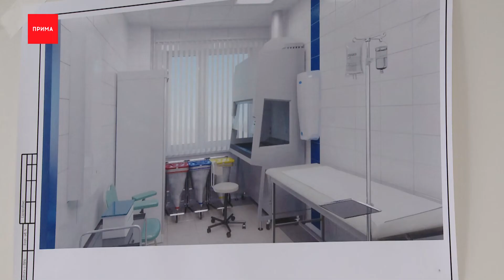Открытие нового корпуса онкоцентра задерживается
На три с половиной месяца задержится открытие нового корпуса онкологического диспансера. От части потому что кое-что поменялось в проекте, частично по вине подрядчика. Сегодня в день борьбы с онкологией в диспансер прибыла целая делегация. Там еще раз рассказали, почему служба очень ждет новое здание, и когда оно всё-таки будет готово.

Кровати для будущих пациентов рабочие расчехляют, чтобы показать гостям как тут будет удобно. Да только хвастаться пока нечем. Уже два месяца как палатный корпус онклологии должен быть готов, но не сложилось. 15 декабря -первая дата сдачи — осталась в прошлом году, а в корпусе еще работать и работать.

Поторопить подрядчиков сегодня приехали и министр здравоохранения и зампредседателя правительства края. Онкологи рассказывают, что по ходу строительства поняли — в проекте не учли важные моменты. Например, дополняли лифтовой блок, электрический. Вносили правки, меняли документы. В том числе поэтому не уложились в сроки.

Есть нарекания и к качеству работ, и к закупкам оборудования. А ведь этот корпус онкологическая служба края ждет очень сильно. Это не просто новые кровати, двери, да каталки, это большое переустройство всего диспансера.

Руслан Зуков, главный врач Красноярского онкологического диспансера:
— После того, как сюда переедут отделения химиотерапии, радио, терапевтическое и несколько хирургических, у нас появятся площади для того, чтобы организовать полноценное отделение реабилитации. Очень важно, что подобных отделений у нас в стране фактически нет

Борис Немик, министр здравоохранения Красноярского края:
— Здесь и химиотерапия в других условиях, и хранение препаратов, и пребывание пациентов в других условиях комфортных, в том числе маломобильных. У нас после этого корпуса останется только реконструкция здания где была поликлиника, и увеличить мощности радиологического корпуса.

Медики уже прикидывают, как благодаря современным помещениям и постоянному внедрению новых технологий смогут помочь большему количеству пациентов. Одновременно их количество здесь не увеличится. Просто больные смогут быстрее проходить диагностику, попадать на операции, проходить терапию восстанавливаться и выписываться, уступая очередь следующим. Т.е., доктора смогут реализовывать нацпроект «Здравоохранение» и те задачи, которые в нем заложены. Но для этого всем строительным службам нужно довести до ума начатое.

Алексей Подкорытов, председателя Правительства Красноярского края:
— Мы сегодня видим, что была возможность ускориться. Но мы имеем то что имеем. Надеемся, что с учетом и нашего контрольного выезда, и поручение губернатора, в марте мы отсюда должны выехать и подготовить документы к вводу в эксплуатацию этого корпуса

Позже в отделении диспансера на Московской будет создано паллиативное отделение. А проект «Губернаторский контроль», что инициирован Александром Уссом для наблюдения за такими стройками, теперь здесь будет до конца работ. Ведь от того как быстро и качественно закончат этот этап зависит, выделит ли столица средства на окончание реконструкции всего диспансера.